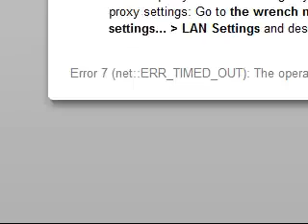Twitcam con Ronald Gil y Pablo Parte 2 de 2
Ronald Gil Pablo